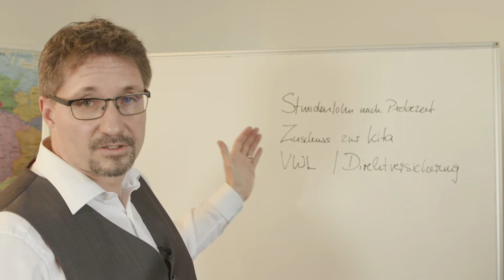Zuschüsse und Löhne der Pensum MED!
Ein Video mit vielen weiteren Gründen, die Dich überzeugen werden über einen Wechsel zur Pensum MED nachzudenken!😊
Auf Erzieherinnen und Erzieher warten übertarifliche Gehälter schon in der Probezeit.
Außerdem genießen alle unsere Eltern deren Kinder in einer Kita betreut werden, nach der Probezeit den Vorteil eines Zuschusses für den Kindergarten.👶
Und bei der Vermögenswirksamen Leistung zahlen wir die vollen 40 Euro!

Genug nachgedacht!
Wir freuen uns darauf, Dich kennen zu lernen! 🤗